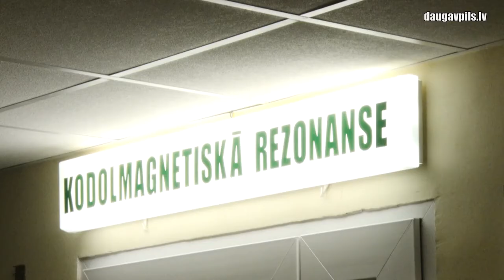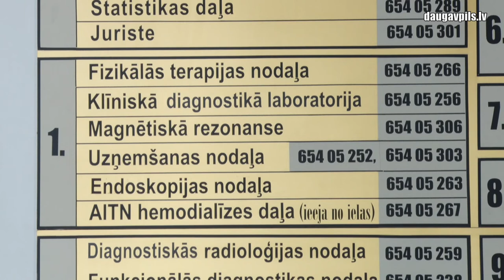В ДРБ успешно модернизирован магнитно-резонансный томограф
С 15 мая в Даугавпилсской региональной больнице проходила модернизация аппарата магнитного резонанса (МРТ), которая теперь успешно завершена и пациенты уже проходят обследования. Данный томограф имеет огромное значение при диагностике обширного спектра заболеваний и его наличие особо важно в рамках латгальского региона. После обновления этот МРТ повысил характеристики функциональности и выявления патологий.